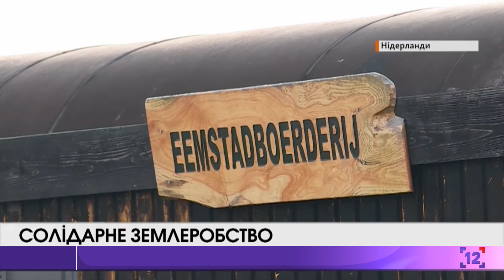Позиція Ринок землі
У прямому ефірі на 12 каналі обговорили закон про землю, за який народні обранці проголосували пізно вночі.

Для кого вигідний цей закон, навіщо такий поспіх та що криється у положеннях документу?